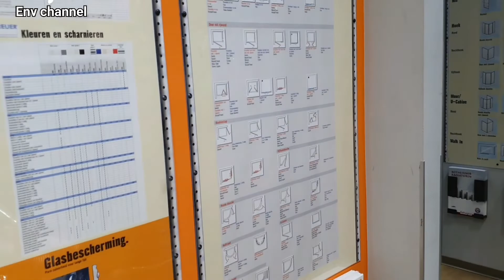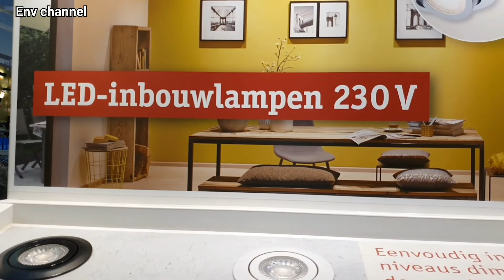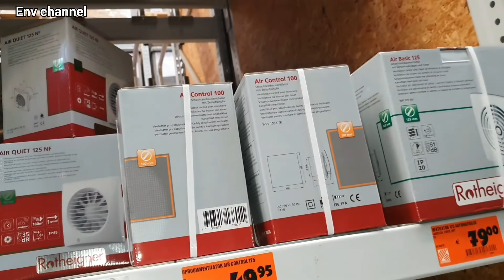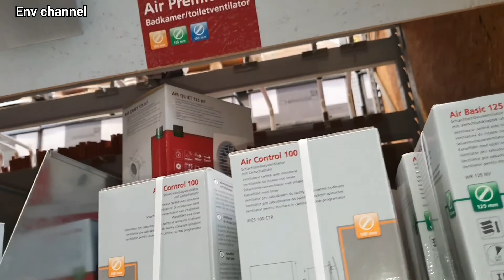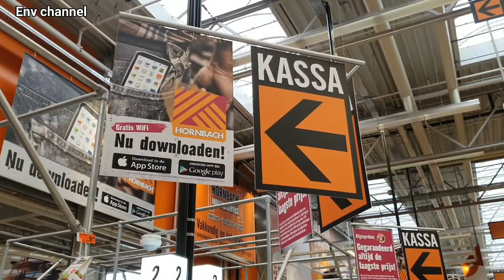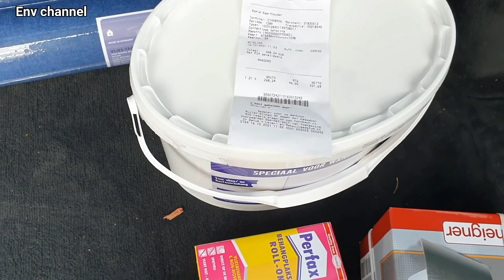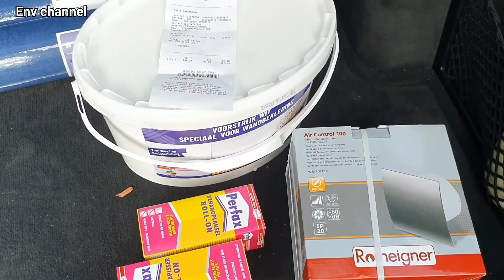Toko bahan bangunan dan material di Belanda | Env channel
Belanja di Toko bahan bangunan dan material di Belanda.

Salam santun 🙏🏻 ,

Env channel